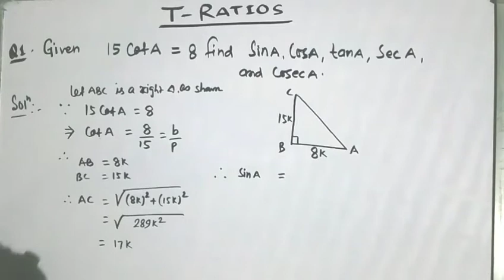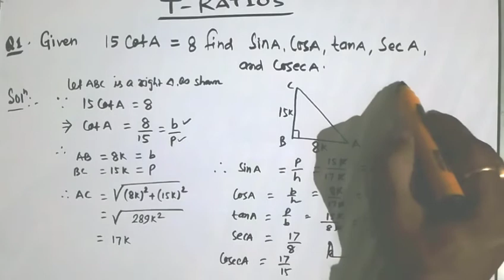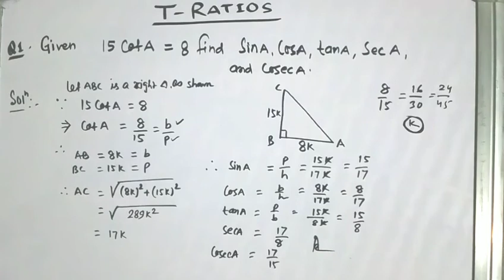Given 15 CotA=8 ,find SinA,CosA,TanA,SecA and CosecA